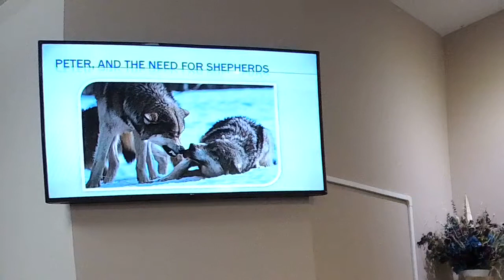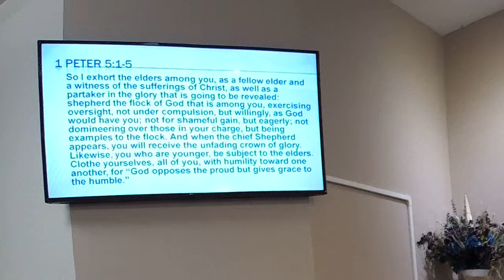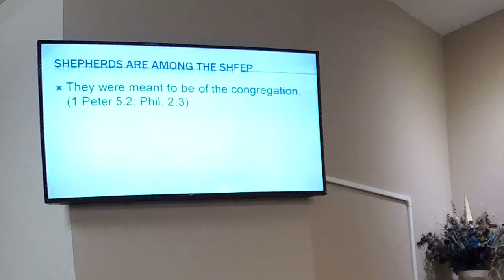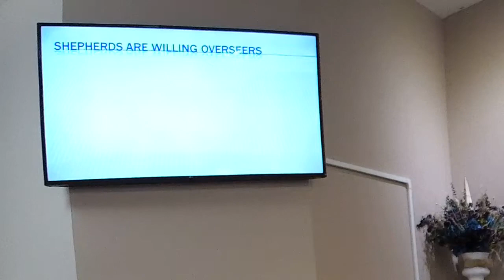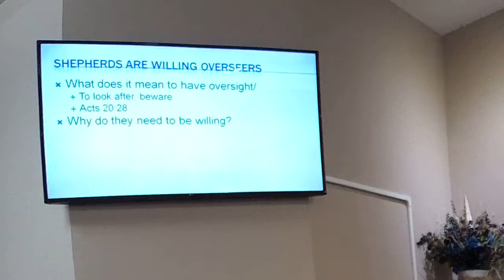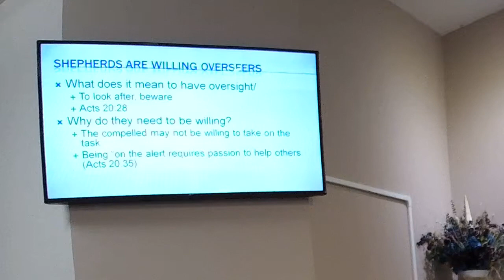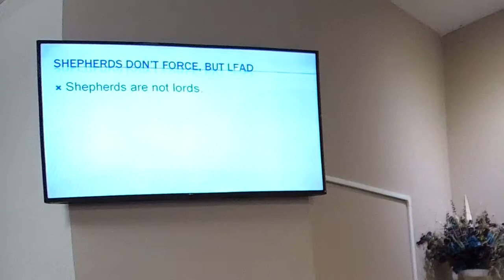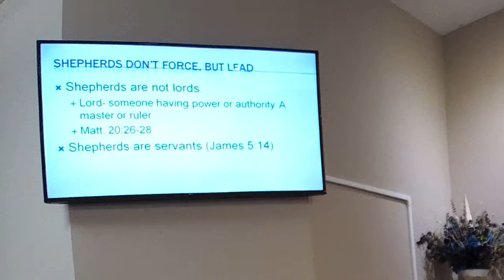Peter and the Need for Elders 10-13-19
In 5 verses, Peter gives some insight to the job of elders, especially thought the current distresses they were facing.